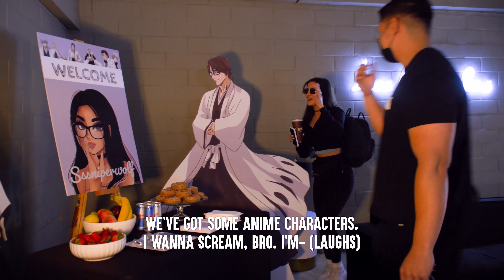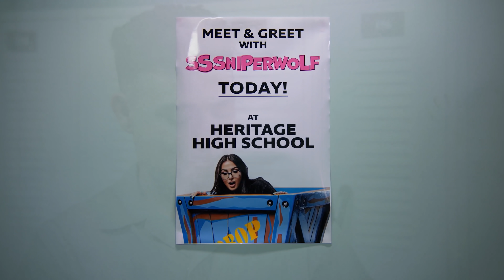School Janitor Shamed By MEAN GIRLS ft. SSSniperWolf (Behind-The-Scenes) | Dhar Mann Studios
To win a Apple MacBook all you have to do is SUBSCRIBE to this channel and then comment DONE on this video with your Instagram or Twitter name so I can message you if you won!

CHAPTERS:
00:00​   Behind-The-Scenes Footage
04:19   Giveaway Outro With Dhar
04:28   Trailer
05:05   WATCH The Full Video